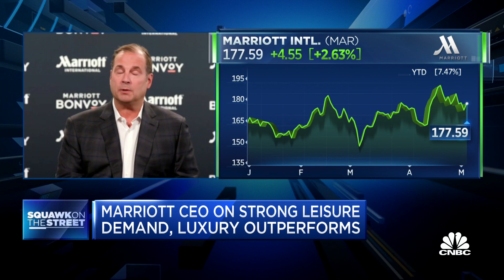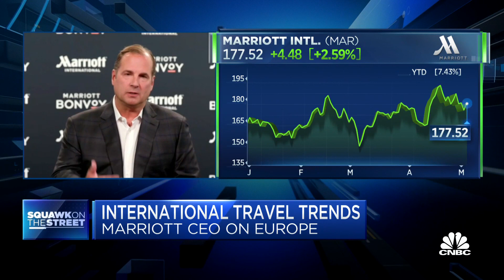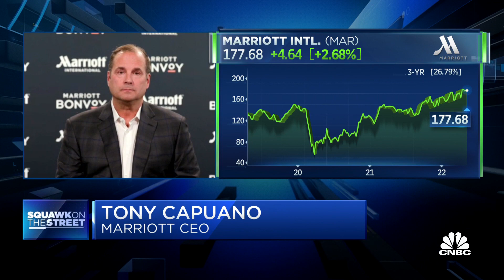We think the summer is going to be gangbusters for travel demand, says Marriott CEO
Tony Capuano, Marriott CEO, joins 'Squawk on the Street' to discuss the company's quarterly earnings results, whether global travel recovery will be sustained despite inflationary pressures and how strong business travel will be this summer.